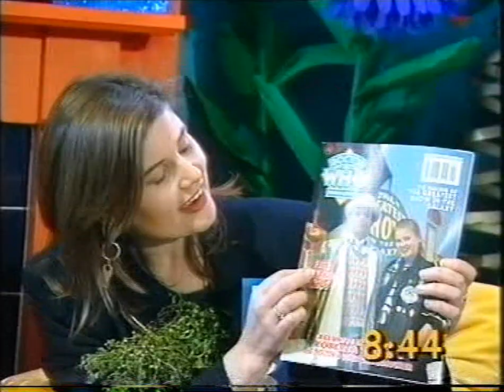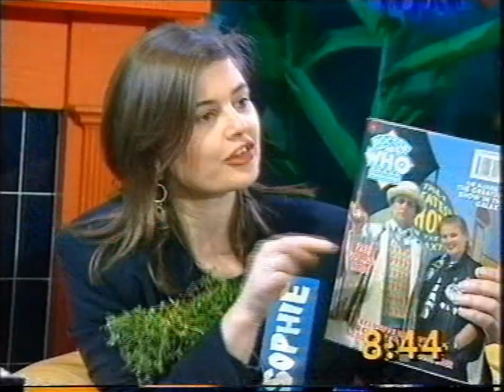The Big Breakfast (Sophie Aldred, Gary Russell and Terrance Dicks)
Dr Who guests Sophie Aldred, Gary Russell and Terrance Dicks answer viewers questions. Shown on Channel 4 in 1993.